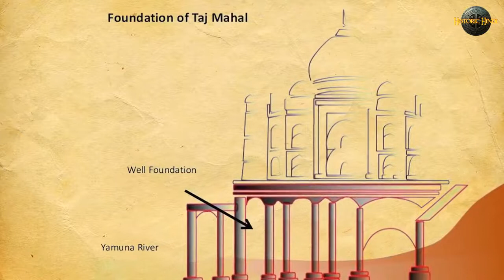ताजमहल के ऐसे रहस्य जो कोई नहीं जानता । एक गुप्त रास्ता जो ताजमहल के अंदर से जाता है।